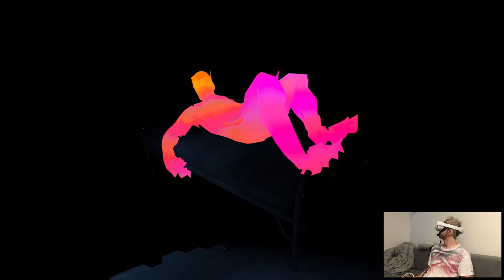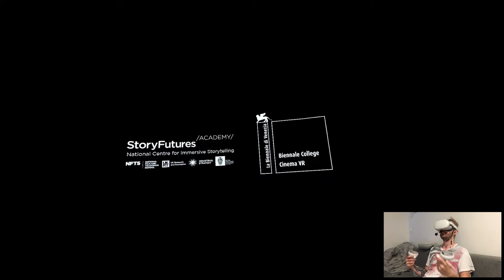Goliath | Full Gameplay | Oculus Quest 2 VR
Hi

Alright so we're skipping Paranormal Activity till next week, have to go now so I'll update y'all what's up tomorrow, cyas!

PS. Fuck this thumbnail lol.

0:00 - Intro
0:57 - Gameplay
24:18 - Thoughts

Short PC specs:

i9-9900KS
RTX 2080ti
32GB RAM 3200MHz
2TB SAMSUNG 970 EVO PLUS M.2